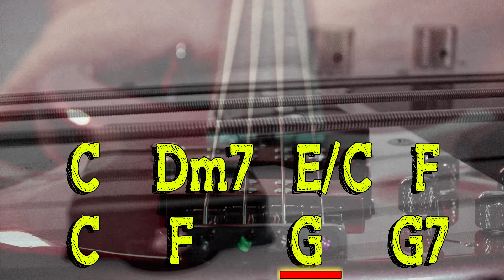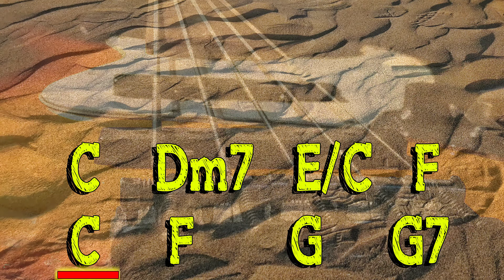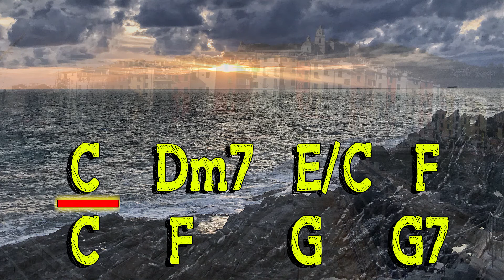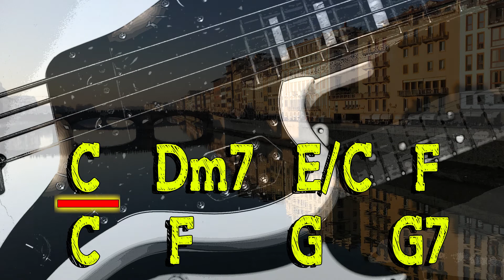Country Bluegrass Bass Jam in C Major | Chords tutorial in the video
⚡️ All Backing Tracks! ●▬▬▬▬▬▬▬▬▬▬▬▬▬▬▬▬▬▬● DIGITAL STORES LINKS: 🟡 Guitar Backing Tracks 🟡 Bass Backing Tracks 🟡 Drumless Backing Tracks 🟡 Blues Backing Tracks 🟡 Heavy Metal Backing Tracks 🟡 MusicArt Backing Tracks 🟡 One Chord Backing Tracks 🟡 Funk Backing Tracks 🟡 Monster Backing Tracks 🟡 Meditation Spa Welness Music 🟡 Pier Gonella Music ●▬▬▬▬▬▬▬▬▬▬▬▬▬▬▬▬▬▬● YOUTUBE LINKS: 👉 Guitar Backing Tracks 👉 Heavy Metal Backing Tracks 👉 Backing Tracks Blues 👉 Drumless Backing Tracks 👉 MusicArt Studio 👉 Monster Backing Tracks 👉 Bass Backing Tracks 👉 Funk Backing Tracks 👉 One Chord Backing Tracks 👉 Spa Welness Music 👉 Pier Gonella music ●▬▬▬▬▬▬▬▬▬▬▬▬▬▬▬▬▬▬● 🔴 Our favourite site to publish digital music completly free (on Apple Music/Itunes Spotify Amazon Google Play Deezer etc) ●▬▬▬▬▬▬▬▬▬▬▬▬▬▬▬▬▬▬● 👉 Guitars played by PIER GONELLA➦ 👉 FACEBOOK ●▬▬▬▬▬▬▬▬▬▬▬▬▬▬▬▬▬▬● 👉 All our backing tracks are professionally recorded and most of the instruments are played by real premium musicians. ●▬▬▬▬▬▬▬▬▬▬▬▬▬▬▬▬▬▬● 🟡 COPYRIGHT / LICENSE You can use any Backing Tracks of this channel for your productions, commercial or not, but You have to make a credit or a link to Pier Gonella Jam Channel It's a non-exclusive license, so anyone else can use the same track. ●▬▬▬▬▬▬▬▬▬▬▬▬▬▬▬▬▬▬●